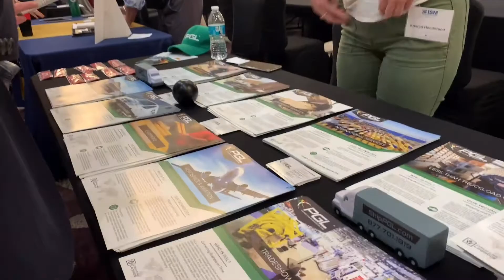ISM-HOUSTON 2020 SUPPLIER EXPO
Diverse business in and around the Houston area meet under one roof to share their expertise, trades and services. ISM Houston